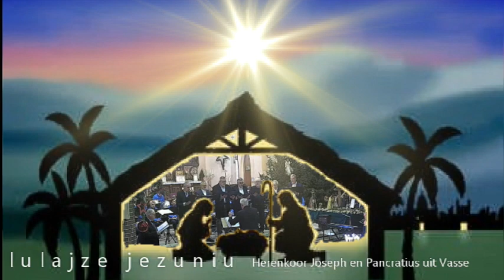Lulajze Jezuniu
Tijdens kerstconcert 2022 in de Joseph en Pancratius kerk te Vasse werden meerdere kerstliederen gezongen door het Herenkoor Joseph en Pancratius. Zo ook het Poolse wiegeliedje Lulajze Jezuiu.